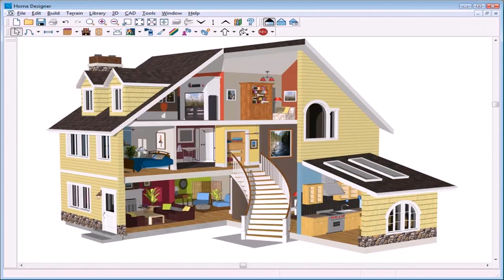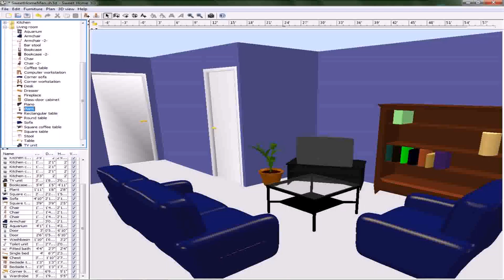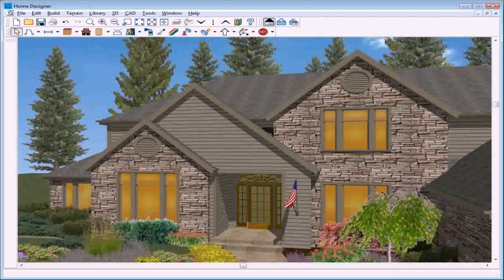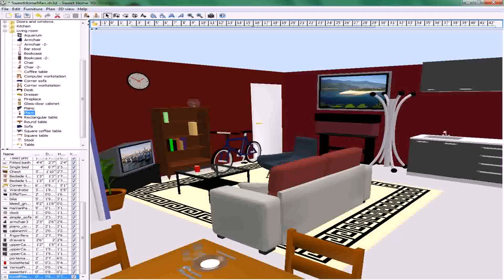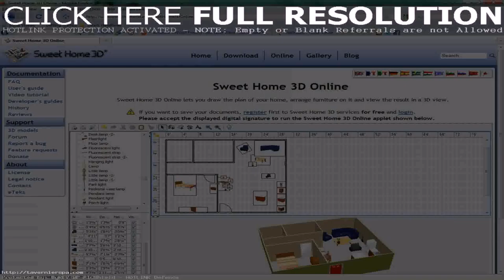Simple 3d Home Design Software Free Download - Gif Maker DaddyGif.com (see description)